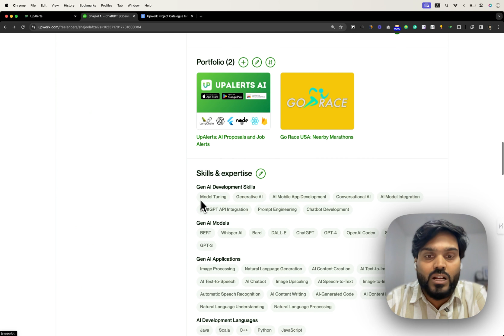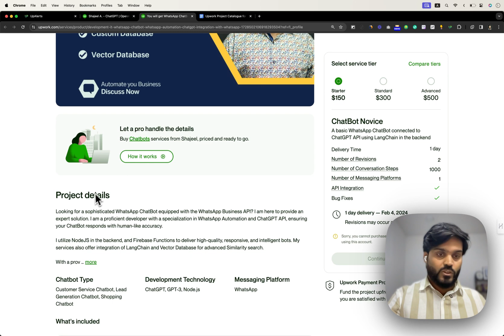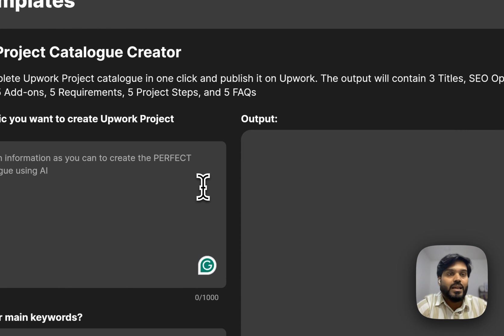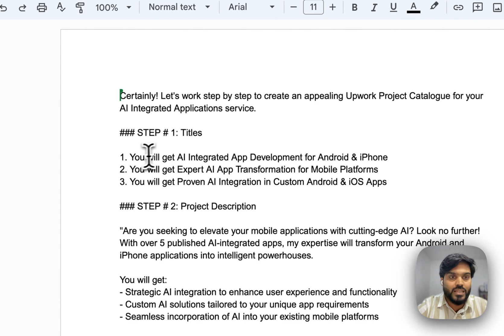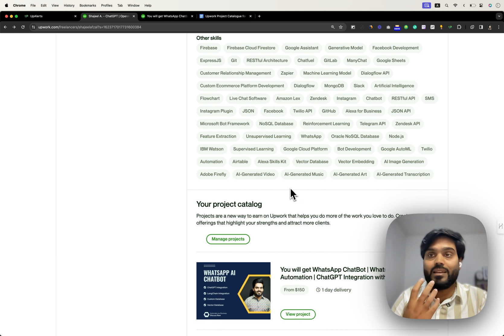How to create Upwork Project Catalogues using AI in Minutes!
Unlock the Power of AI: Create Upwork Project Catalogues Effortlessly

Are you an Upwork freelancer looking to streamline your project showcase? Discover the revolutionary approach to creating impressive Upwork Project Catalogues with the help of AI – all in a matter of minutes!

In this video, [How to create Upwork Project Catalogues using AI in Minutes!], we delve deep into the process of leveraging artificial intelligence to curate professional and eye-catching project catalogues that stand out. As an Upwork freelancer, your Project Catalogue is your opportunity to shine, showcasing your skills and services to potential clients efficiently.

Why AI for Your Upwork Project Catalogue?

AI technology has transformed the way freelancers can present their services. With AI, you can automate the tedious aspects of building your catalogue, allowing you to focus on what truly matters – your work and your clients. From designing layouts to drafting service descriptions, AI can do it all, ensuring your Upwork Project Catalogue is not only comprehensive but also compelling.

Step-by-Step Guide to AI-Powered Catalogues

Our video walks you through every step of the process:

1. Understanding AI Tools: Get to know the AI tools that can help you create your Upwork Project Catalogue.
2. Tailoring AI for Upwork: Learn how to optimize AI outputs to fit Upworks standards and client expectations.
3. Quick Tips for Catalogue Optimization: Discover insider tips to make your AI-generated catalogue more effective and attractive.

By maintaining a keyword density of around 5% for the term Upwork Project Catalogue, we ensure that this video is not just informative but also SEO-friendly, helping you find it easily and apply the knowledge to enhance your freelance career.

Maximize Your Upwork Potential Today

Dont let the opportunity slip by. Watch our video now and transform the way you create your Upwork Project Catalogues. Say goodbye to the hassle and hello to efficiency with the aid of AI.

Remember, a well-crafted Project Catalogue can be the difference between landing a client and missing out. Let AI help you make that difference.